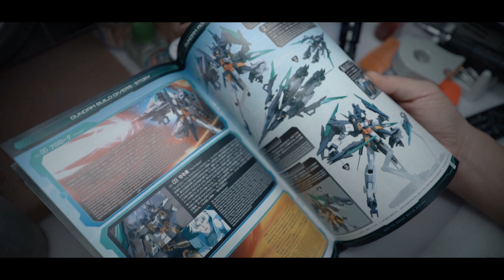MG GUNDAM AGE2 MAGNUM UNBOXING